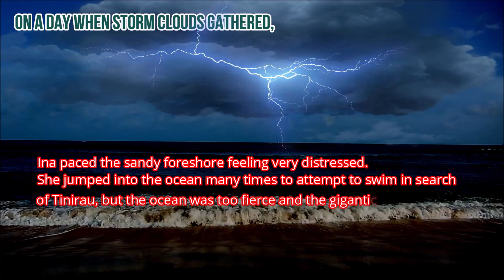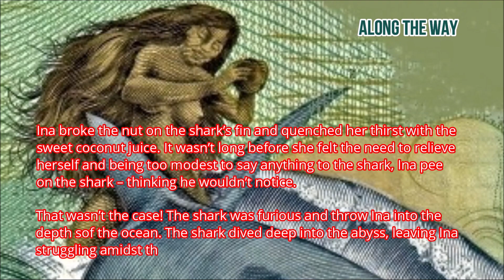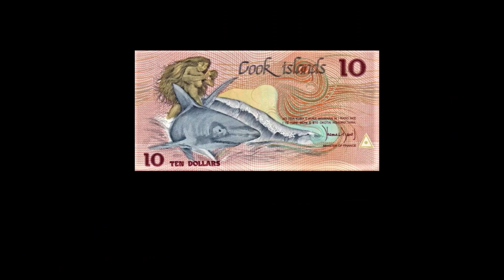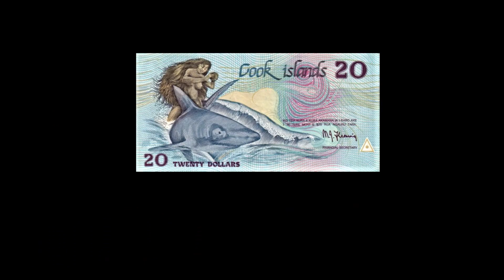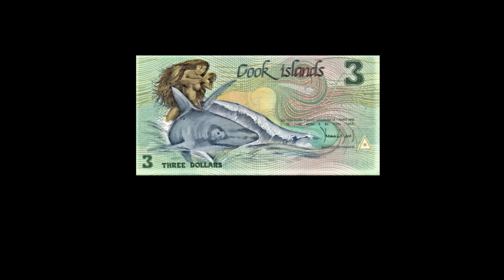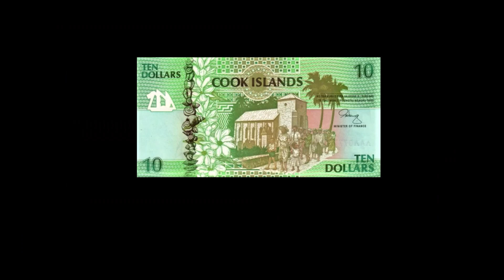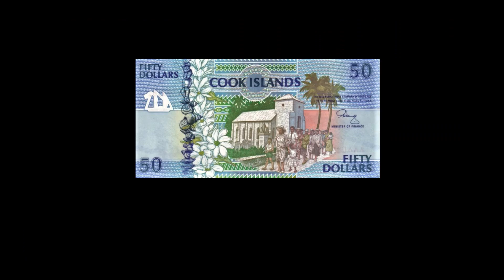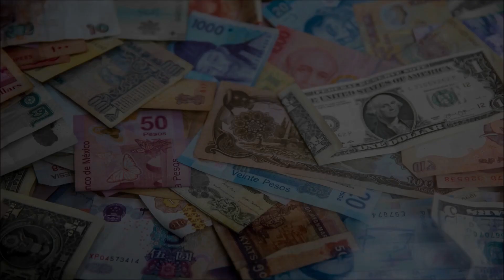Cook Islands Banknotes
Cook Island Currency Collection Set

The Legend of Ina & the Shark created a wonderful set of banknote collectibles.The banknote sets presented in this video are currency denominations of Cook Islands, a self-governing island country in the South Pacific Ocean in free association with New Zealand.

The Cook Islands dollar was the former currency of the Cook Islands, which now uses the New Zealand dollar, although some physical cash issued for the Cook Islands dollar remains in use.

This video is intended for collectors of memorabilia and hopefully will be used for fun & educational purposes. The images of banknotes here are just for visual representation and information sharing. Color, sizes and resolution varies due to different conditions and medium in image processing as well as some images were coming from different sources through virtual acquaintances and other means for quite some time, the video creator has no guarantee of authenticity on it's origin.

Song: Cinematic drums loop
Song: Dramatic intro music
Artist: Alexander Blu